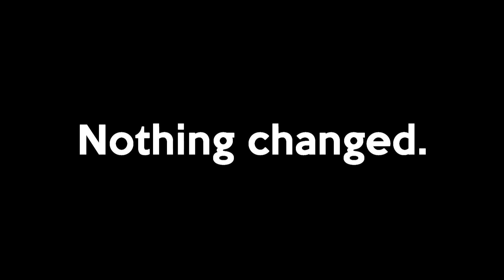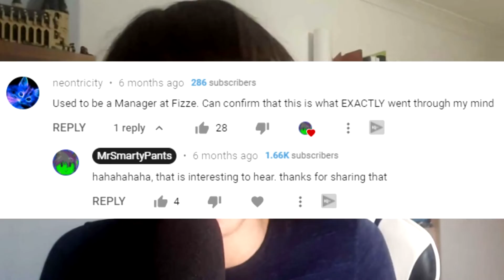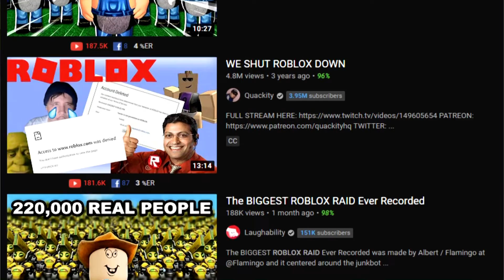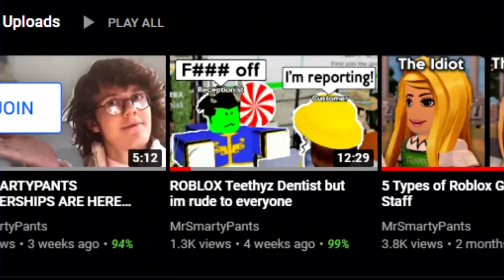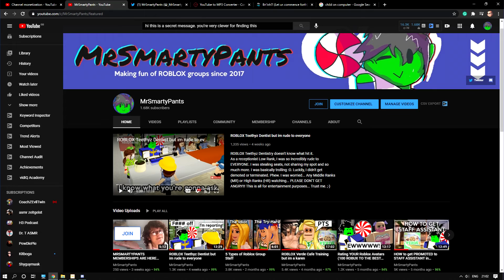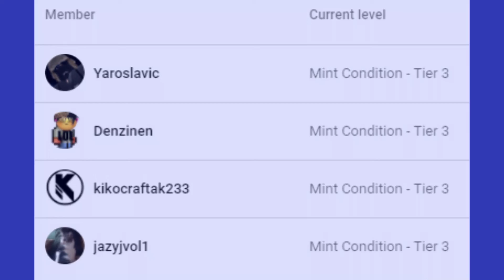HOW to become a SUCCESSFUL ROBLOX YOUTUBER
Welcome to my GUIDE on how to become a successful ROBLOX Youtuber!
I've had quite a few people ask me about how to start off on Youtube and how to get noticed, how to edit, how to make thumbnails and all that, so I just thought that making a video would be the best!
These are my own tips and pieces of advice, it is totally okay to disagree. I know that I'm not the biggest Youtuber, so even I myself have a lot to learn still. These are just the things that I found out myself from doing Youtube for 2+ years and growing.

It helps me out a lot and lets me know that the video was helpful!

1) £26.00 - @E-Hax (Kiko)
2) £5.00 - @kookachu
2) £5.00 - @evelina!
3) £3.00 - @eggrix
4) £2.00 - @Discord Mod
5) £1.23 - @Little

[thanks for reading the description. this took some time to write. i appreciate it! :-)]